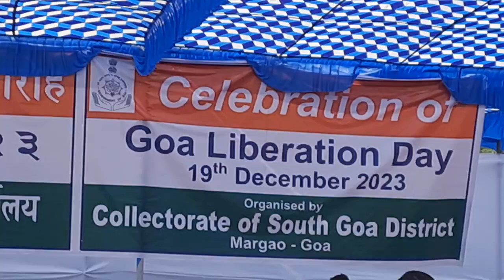SCHOOL STUDENTS PREFORMING ON GOA LIBERATION DAY AT MARGAO